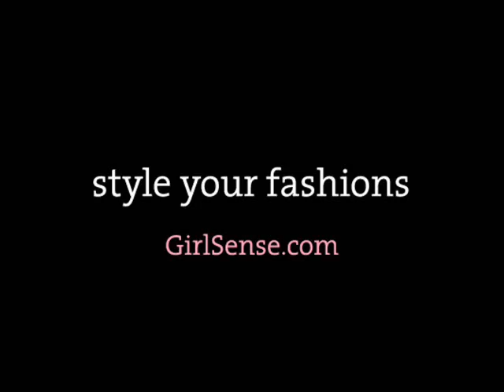GirlSense fashion designer games - fashion slideshow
This fashion designer games community presents an example of a fashion slideshow that is easy and fun to create. Simply create your fashion e-boutique and play the Girlsense.com free dress up games.
Later on you can display your designer items in a professional slide show.